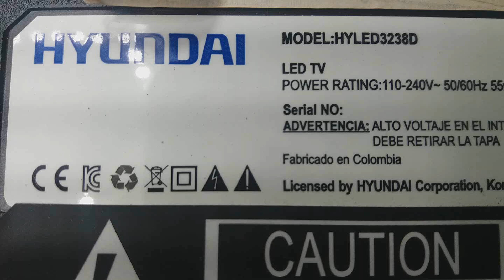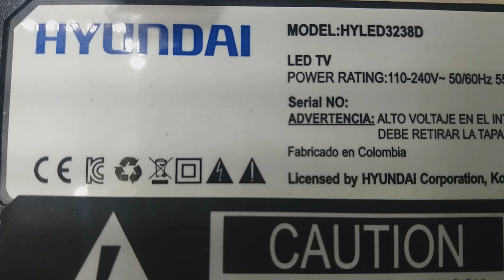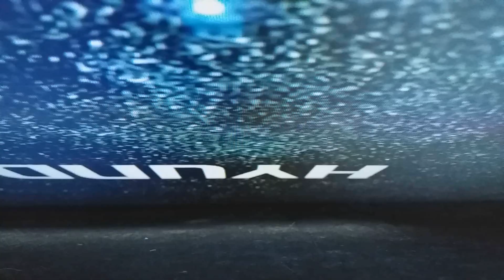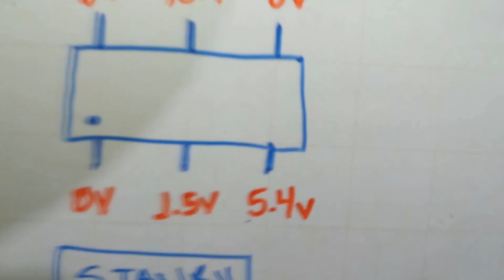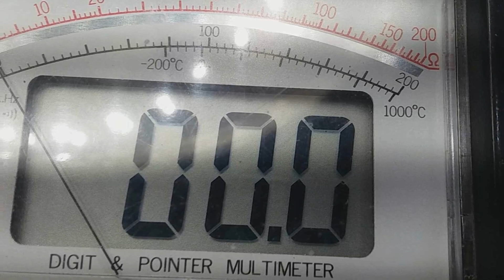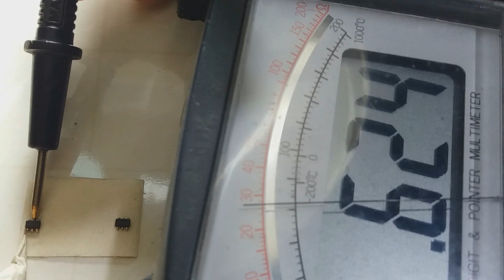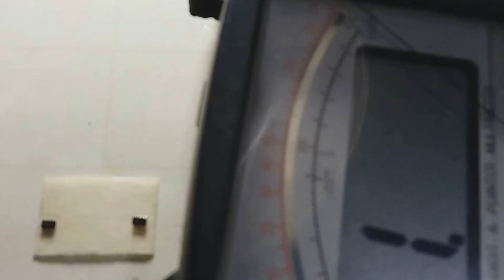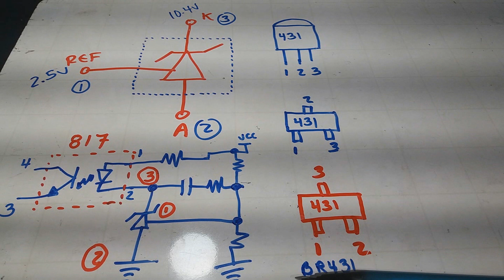Tv Led Hyundai No Prende - Reparación Tarjeta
Hola, hola estimados amigos... en este vídeo les presento una nueva experiencia de reparación en una fuente de una tarjeta integrada de un Televisor Led marca Hyundai modelo HYLED3238D el cual No Prende. Espero les sea de gran utilidad.
para que no te pierdas nuestros próximos vídeos donde tendremos proyectos muy interesantes. Gracias por hacer parte de Electronel.

PARA DONACIONES
Cuenta de ahorros
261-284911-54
Bancolombia